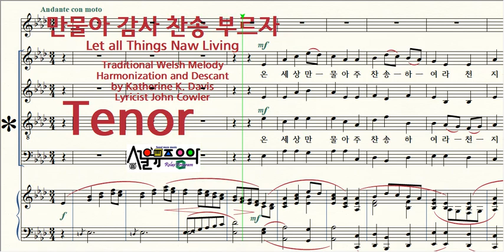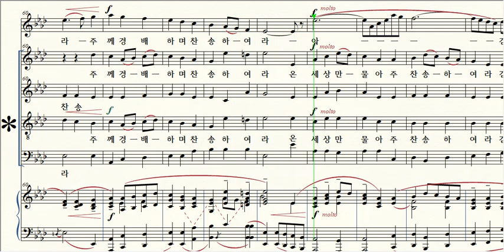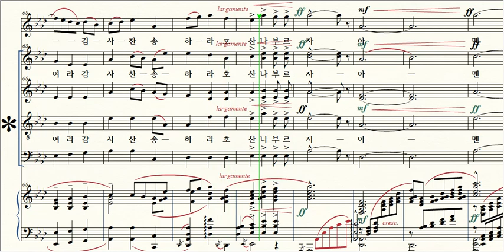만물아 감사 찬송 부르자 / 3 Tenor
제목 Title / 만물아 감사 찬송 부르자 Let all Things Naw Living
작곡 Composer / Traditional Welsh Melody Harmonization and Descant by Katherine K. Davis
작사 Lyricist / John Cowler